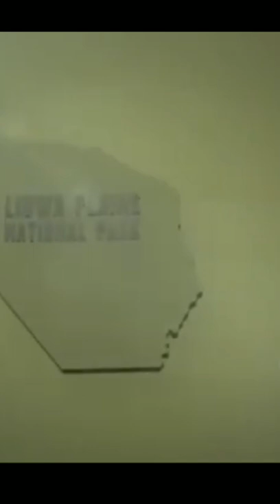Wildlife in 4k-wild animals, Relaxation with claming music